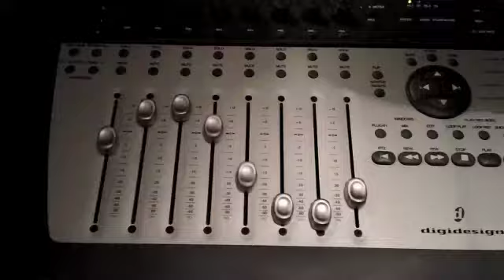Salu Promo "Totus Tuus"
Promotional video for a NEW Salu album "Totus Tuus".
Check it out on iTunes.

(If the link is not live, copy the link and paste in your browser)